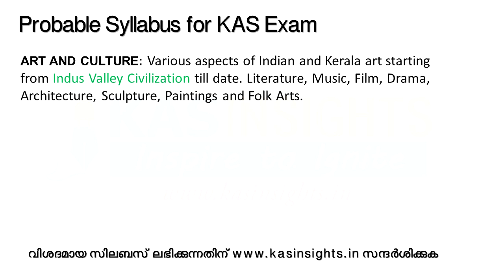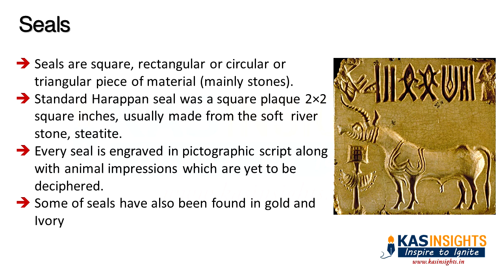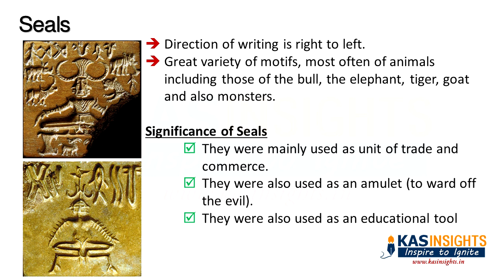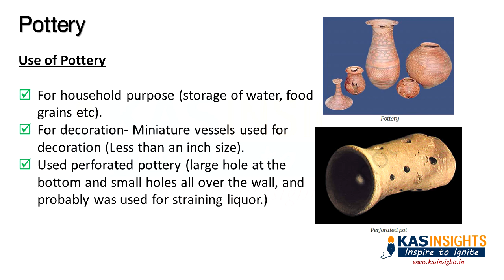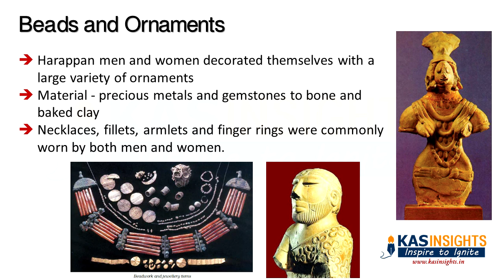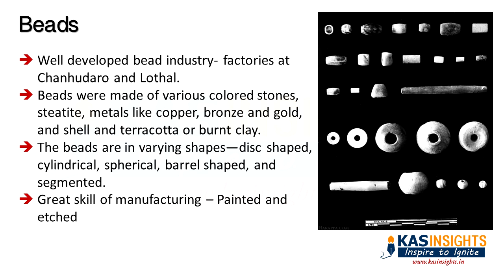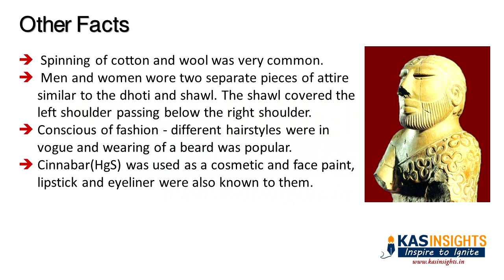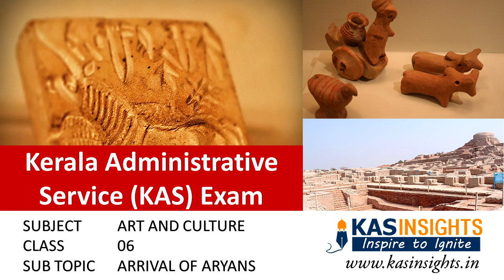Indus Valley Civilization സിന്ധൂനദീതട സംസ്ക്കാരം 3 UPSC CSE KAS LDC Malayalam Ancient India Learnerz